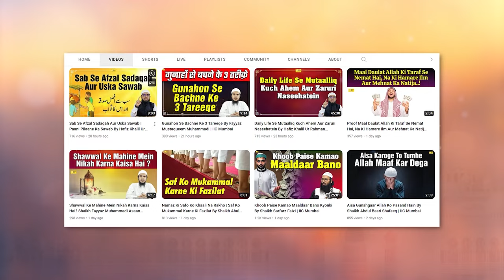Har Chiz Ke Liye Kafi Ho Jane Wali 2 Aayten By Hafiz Khalil Sanabili | Quran Ki Baatein Ep.47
Bank Account Details:
ILM FOUNDATION
ICICI Bank
Savings account
IFSC CODE-ICIC0001028

Har Chiz Ke Liye Kafi Ho Jane Wali 2 Aayten By Hafiz Khalil Sanabili | Quran Ki Baatein Ep.47 | IIC Mumbai
JazakAlalh Khair